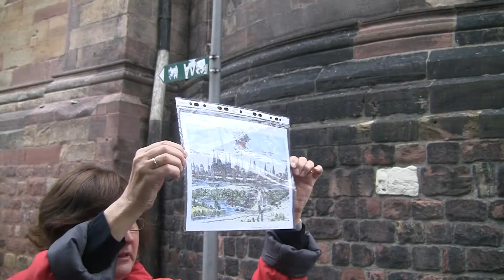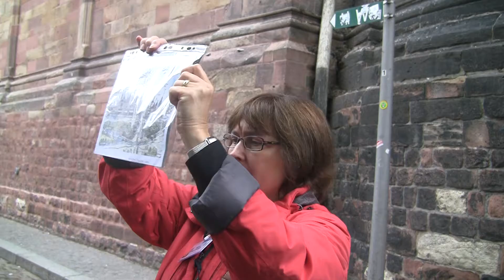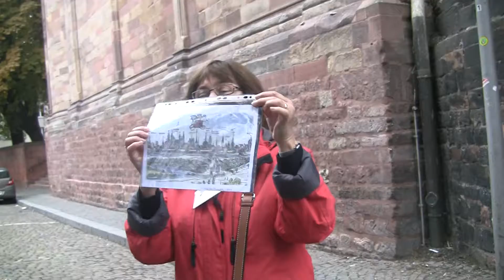00012 Martin Luther at Diet of Worms 10-9-2013 C